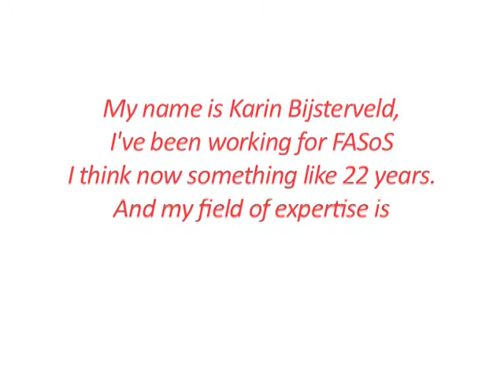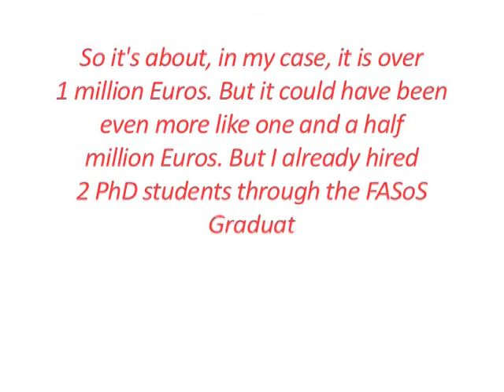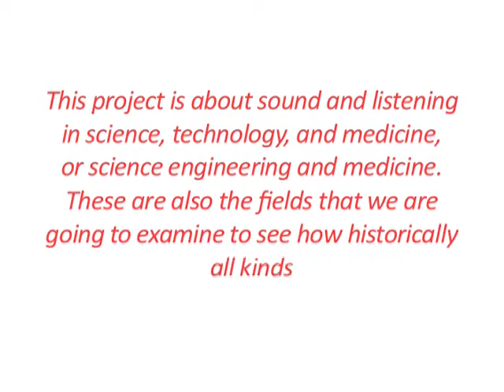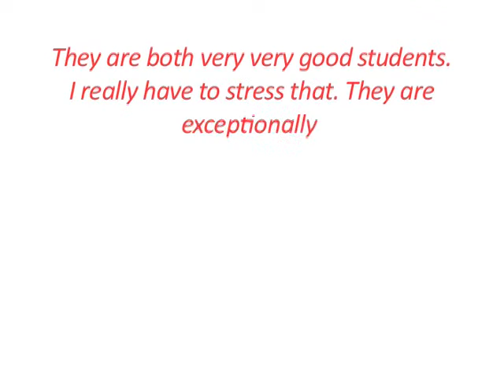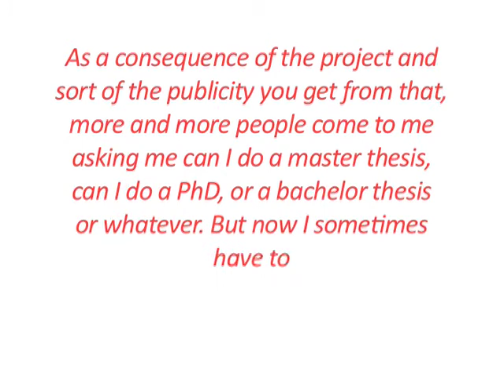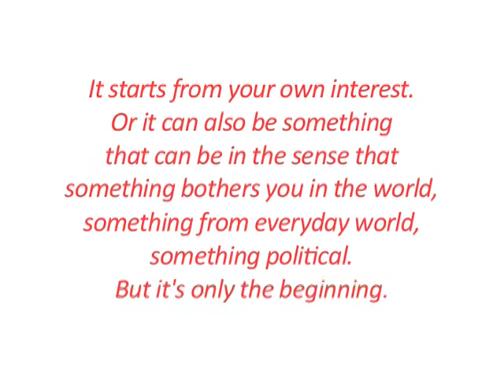interview with karin bijsterveld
up close and personal on karin bijsterveld's vici grant research